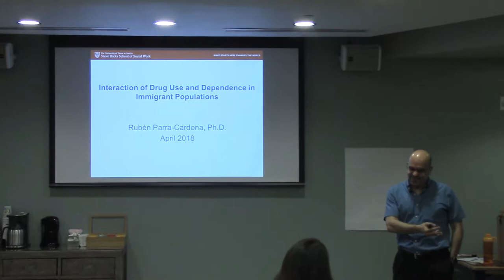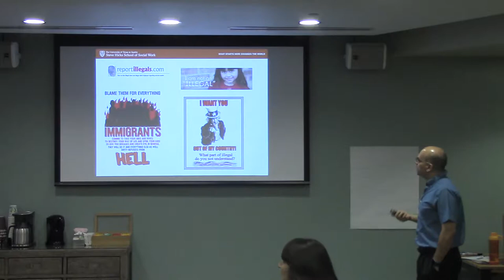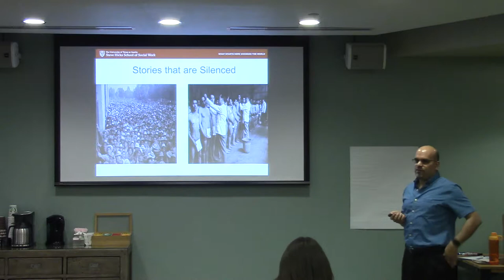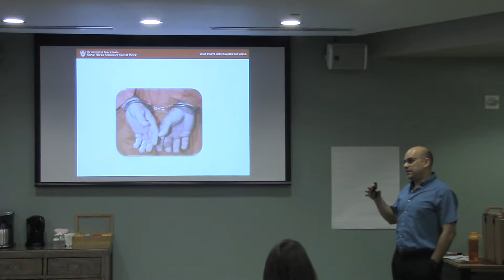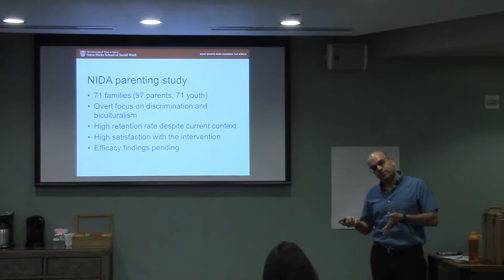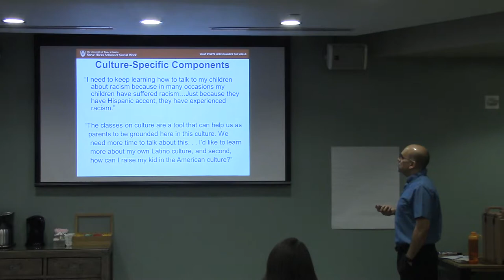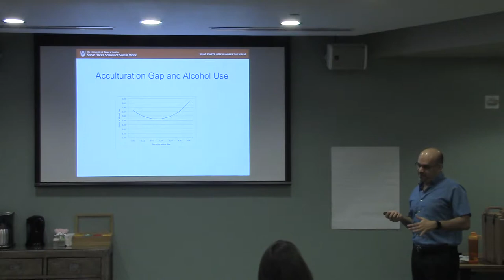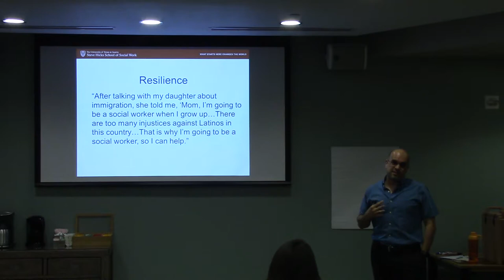April 17 Coffee Talk - Dr. Ruben Parra-Cardona